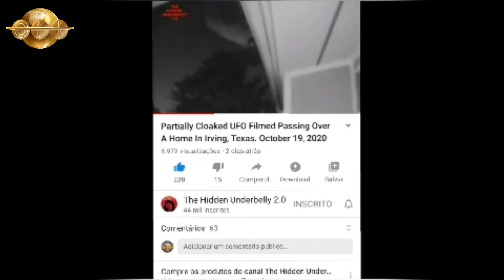OVNI enorme foi capturado por uma câmera de segurança no Texas passando em alta velocidade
Objeto de formato estranho apareceu sobrevoando uma casa na cidade de Irving, no estado americano do Texas, e foi publicado
no canal do YouTube The Hidden Underbelly 2.0.